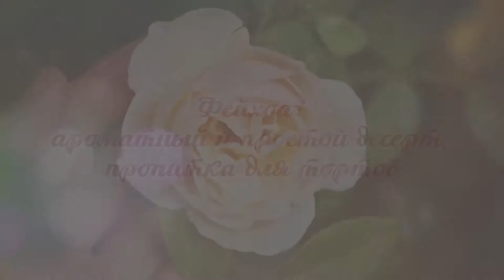фейхоа ароматный и простой десерт